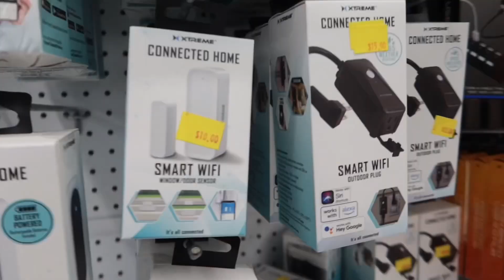Maintenance Vlog | Valentine’s Edition ♡ (hair, nails, & vday party)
ABOUT ME
✰name: Ta’Mia
✰birthday: jan. 7
✰fav color: green
✰height: 5’5
✰film & edit: canon g7x mark iii, imovie & capcut
✰from: dtx